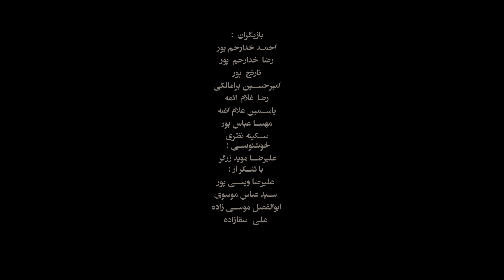سيد مهدي الشبري وعلي كريمي - جديد 2020 حصرياً | " الجمعة الأخيرة " [عربي -فارسي]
" الجمعة الاخيرة  "
أداء الرادودين : سید مهدی الشبری - علی کریمی
الشعر العربي: عبدالامیر الناصری
الشعر الفارسي: امیر پیرنهان
الهندسة الصوتية: کامران ناصر پور
المونتاج: مهدی الخالدی
الإخراج: شاهین سعدی
الإنتاج: مرسسه یاوران صاحب الزمان
الرعاية الإعلامية : الأهواز ميديا

Facebook.com/AhwzMedia

Instagram.com/AhwzMedia

Youtube.com/AhwzMedia

Youtube.com/AhwzMedia2

Aparat.com/AhwzMedia

Telegram.me/AhwzMedia